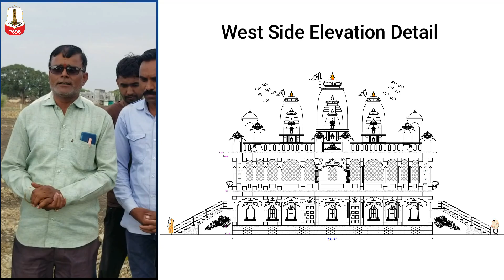P696/B Khatu Shyam Temple ( 2600Sqft ) Dalot, Pratapgarh, Rajasthan | Site Visit & Client Review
Project No. P696
Khatu Shyam Temple @ Dalot, Pratapgarh, Rajasthan ( 2600Sqft )

Here is 2D & 3D View Temple Plan For Khatu Shyam Temple at Dalot, Pratapgarh, Rajasthan Design By C. S. Changeriya

Plan No:   P696